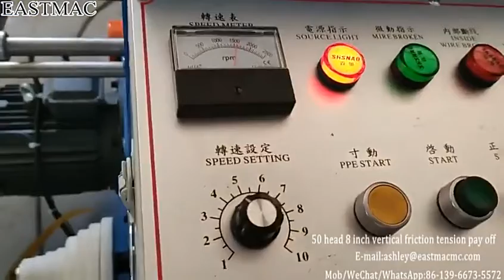50 head 8 inch vertical friction tension pay off